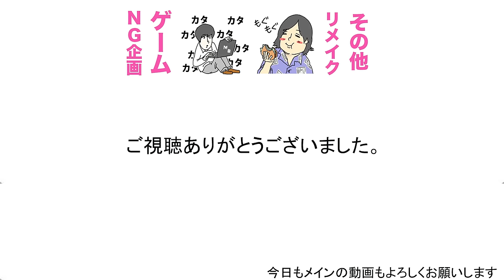ブタの絵を描くだけで性格がわかるらしい